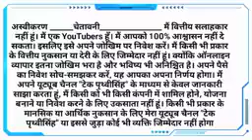jaa lifestyle bank process | सही जानकारी ज़रूर देखें